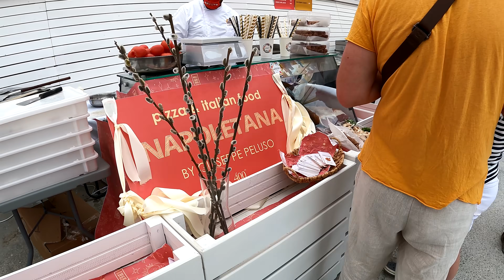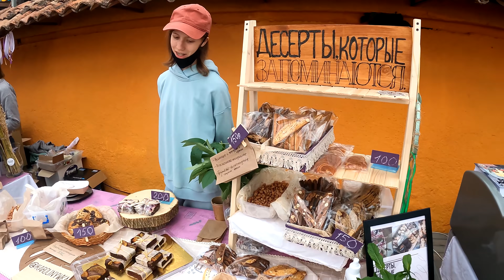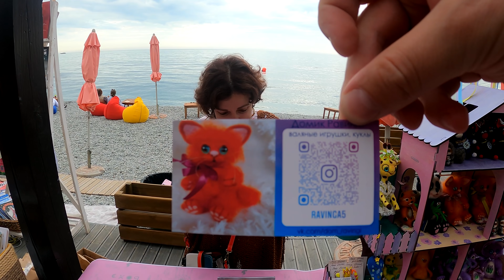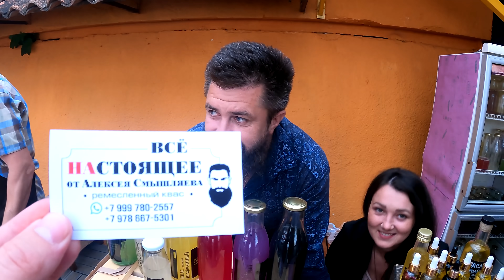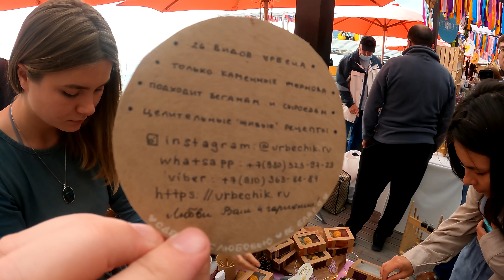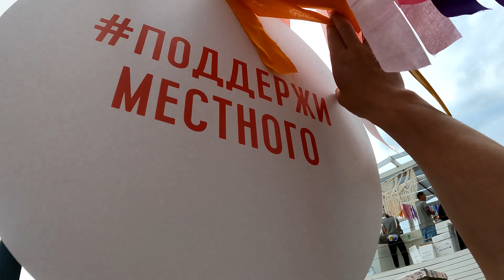МАССАНДРОВСКИЙ ПЛЯЖ. Движ у моря! Ялта открывает сезон 2021. Отдых в Крыму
Ялта открывает сезон 2021! Вы посмотрите, что устроили на Массандровском пляже!
🏡 Покупка Жилья в Ялте: 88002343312

►Сбер Банк 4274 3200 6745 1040

Мы семья из Ялты, очень любим наш родной край! КРЫМ – наша жизнь! На канале много полезной информации: как проехать, как пройти, важные события, достопримечательности, цены в Крыму, все про отдых, а также наши обычные крымские будни. Стараемся передать Вам атмосферу Крыма сегодня и показать все как есть.